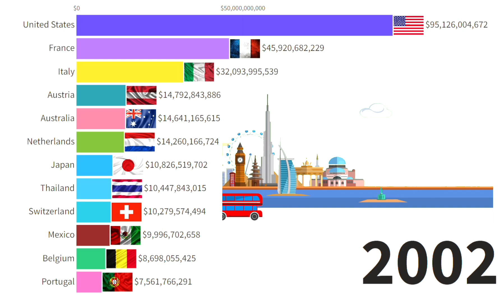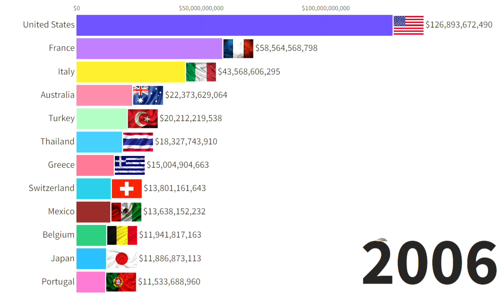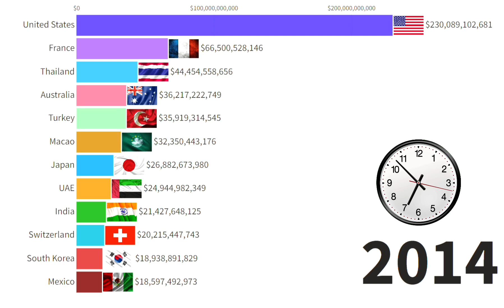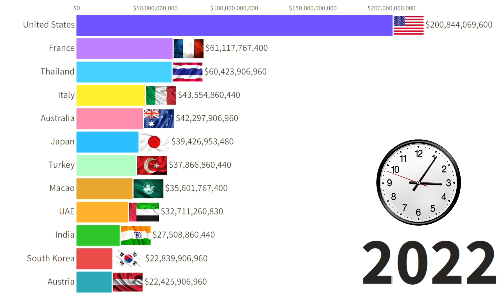Most Earning Country From Tourism Industry 1995 - 2023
Highest Earning Country From Tourism Industry 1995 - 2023

                    Highlights Keyboard
countries earning from tourism
highest tourism earning countries
countries earning most from tourism
highest tourism gdp countries
tourism revenue by country 2020
what country makes the most from tourism
top tourism earning countries
which countries make the most money from tourism
tourist economies
gdp tourism by country
highest earning country by tourism
japan tourism revenue 2019
tourism income by country 2021
countries with highest income from tourism
what country makes the most money from tourism
us tourism income
tourism revenue by state 2019
tourism income by state
tourism revenue by country 2021
tourism income by country
highest earning country from tourism industry
which country earns the most from tourism
which state makes the most money from tourism
countries that make the most money from tourism
how much does jamaica earn from tourism
which country earns most from tourism
what state makes the most money from tourism
countries that make the most from tourism
country with biggest tourism industry
tourist economies
most earning country from tourism industry
countries where tourism is the main source of income
countries that earn most from tourism
which country makes the most from tourism
tourist economies
most earning country from tourism
which country makes the most money from tourism
which country produces the most tourists
countries with most tourism income
which countries earn the most from tourism
5 most visited countries in the world
which country has the highest tourism rateearning country from tourism
earnings from tourism by country
how much money does london make from tourism
countries with tourism based economy
income from tourism by country
countries by tourism revenue
which country earn more money from tourism
how much money does tourism make
eco tourism courses
country's income from foreign tourists
country's income from foreign tourists complete the flowchart
how much france earns from tourism